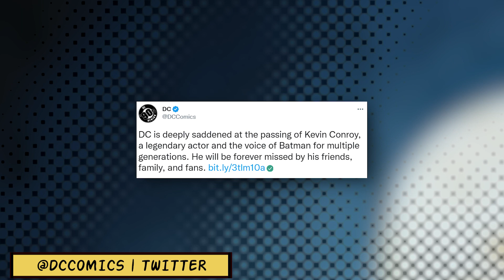Kevin Conroy's Life and Legacy Celebrated by Mark Hamill, Paul Dini and More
Tributes to Kevin Conroy spread across social media from fellow Batman: The Animated Series creators and fans in the wake of the iconic actor's death.